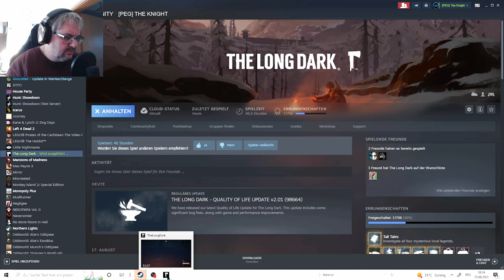The Long Dark - The Story #079 Orientierungslos im Sturm [2022] Deutsches Multiplayer Lets Play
Immer wieder dachte ich daran diese Perle endlich mal im fertigen Zustand zu spielen. Immer war etwas wichter. Immer wieder war keine Zeit. Jetzt ist es soweit. Endlich habe ich die Zeit das Story bassierte Survivalspiel " The Long Dark " komplett durch zu spielen. Dabei spielt sich " The Long Dark " ähnlich wie " Green Hell " nur das wir nicht in der grünen Hölle, sondern in der weißen Hölle sind. Und die Schneewelt hat es in sich. Kälte, Hunger und Durst sind die grundsätzlichen Problem mit denen man zu tun hat. Und da kommen noch so Sachen wie Wölfe und Bären hinzu.

Das besondere ist aber der Stil des Spiels. Durch die schön gezeichnete Grafik und die fesselnde Story ist das Spiel von ersten Moment an etwas besonderes und eigenes. Es lohnt sich also in des Spiel mal rein zu schauen. Auch für euch!

Das sagt der Entwickler zum Spiel:
Helles Licht erleuchtet den Nachthimmel. Der Wind wütet jenseits der dünnen Wände deiner Holzhütte. In der Ferne heult ein Wolf. Du betrachtest die mageren Vorräte in deinem Rucksack und wünschst dir die Tage zurück, an denen es noch Strom gab. Wie lange wirst du noch überleben?

Willkommen zu THE LONG DARK, dem innovativen Erkundungs-/Survival-Erlebnis, das „Wired“ als „Gipfel eines gesamten Genres“ bezeichnet.

The Long Dark ist ein nachdenklicher Mix aus Erkunden und Survival, bei dem Einzelspieler eigenständig denken und nach einem geomagnetischen Sturm eine ausgedehnte, gefrorene Wildnis erforschen müssen. Es gibt keine Zombies – nur dich, die Kälte und alle Bedrohungen, die Mutter Natur aufbringen kann.

★ The Long Dark / Let´s Play ★ [ Ein deutschsprachiges Let´s Play ]

Kommentiertes Gameplay: in Deutsch / von Players Level
Titel: The Long Dark
Engine: Unity Engine 5
Genre: Storydriven pure Survival
Entwickler:  Hinterland Studio